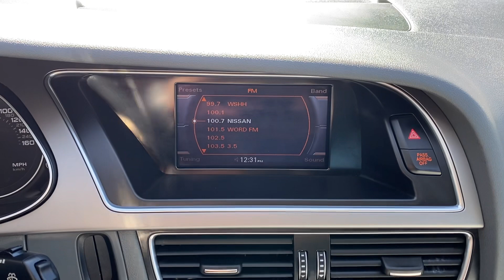2014 Audi A4 Premium Plus Quattro Manual For Sale